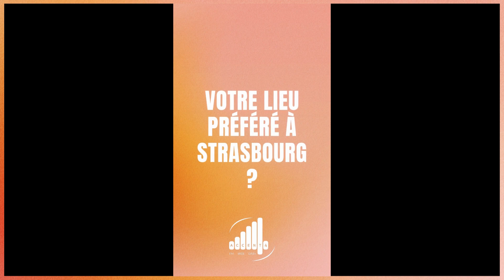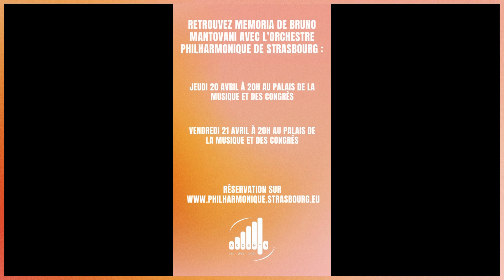Presto avec Bruno Mantovani, compositeur et chef d'orchestre 🎼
Presto, l'interview rapide d'Accent 4, l'instant classique !

Retrouvez la création memoria de Brunomantovani avec l'orchestre philharmonique de strasbourg

-Jeudi 20 avril à 20h au Palais de la musique et des congrès
-Vendredi 21 avril à 20h au Palais de la musique et des congrès

Accent 4, l'instant classique 🎼